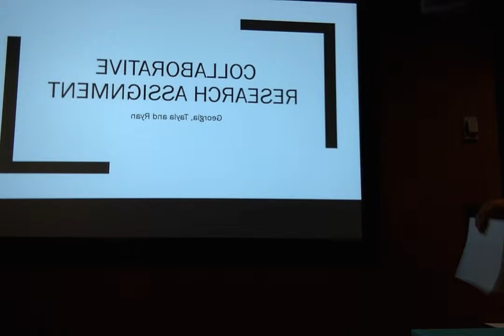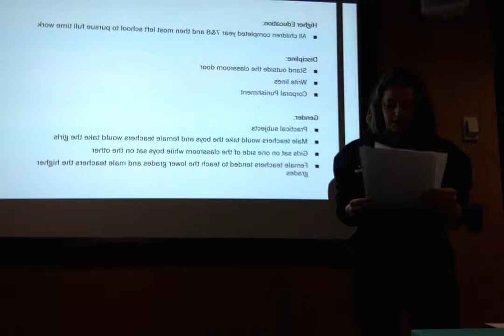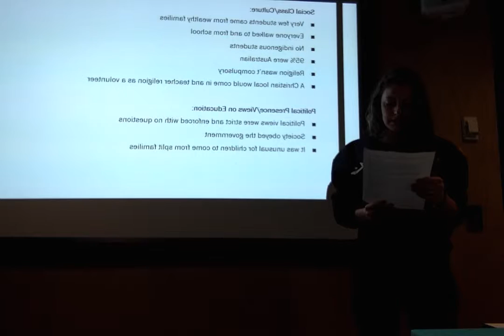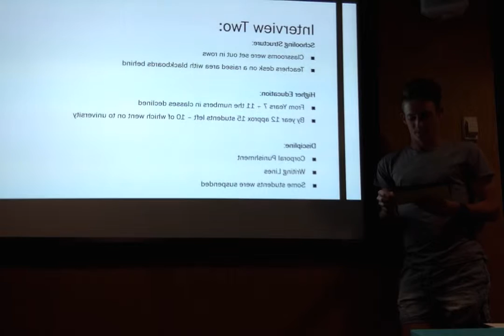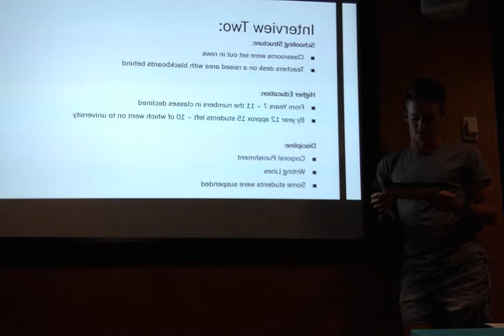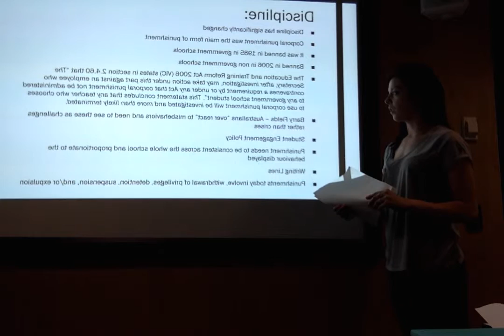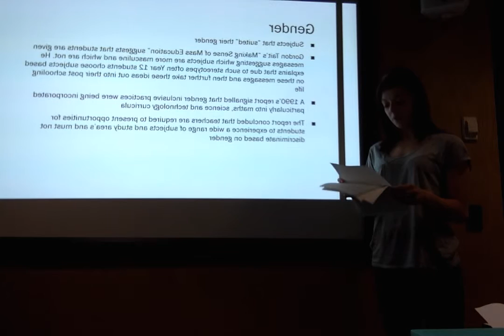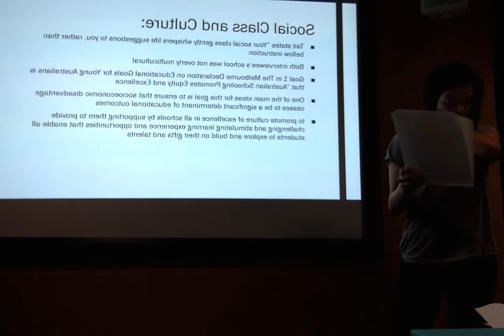Movie on 6 10 2015 at 7 16 pm